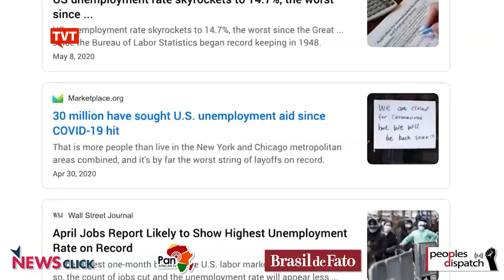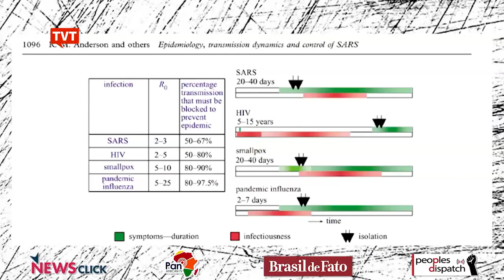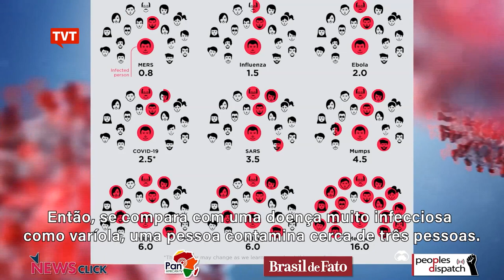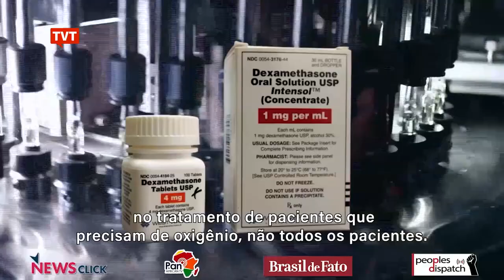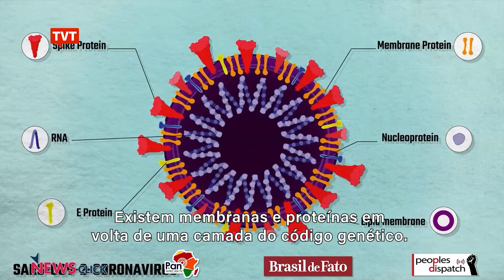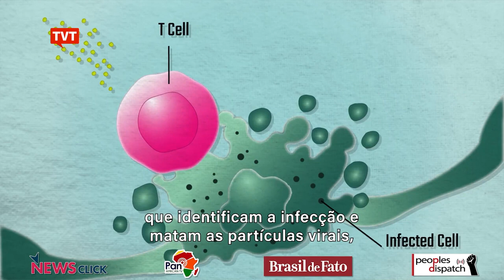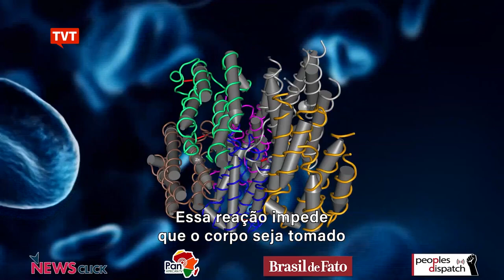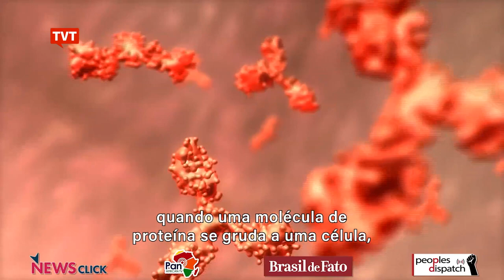Covid 19 no Mundo – Índia